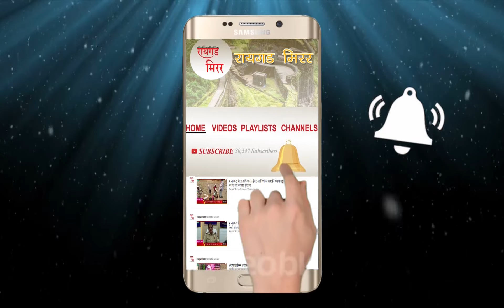Khalapur- मुंबई-पुणे जुन्या हायवेवर अपघातात गाईचा दुर्दैवी मृत्यु.